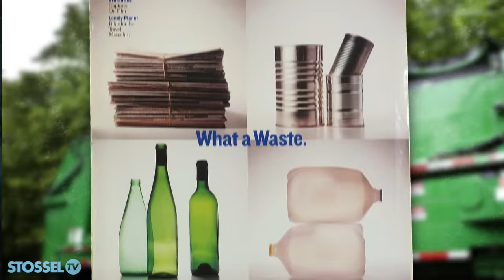Even Greenpeace Says “Most Plastic Simply Cannot Be Recycled.”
For decades we’ve been told recycling helps the Earth. It really doesn't.

Recycling is a “sacrament of the green religion,” says Science Writer John Tierney.

He once debunked recycling claims in an infamous New York Times column “Recycling is Garbage.”

“It’s even more true today,” Tierney tells me.

Greenpeace now says plastic recycling is a “dead-end street.”

Often it's also a costly scam.